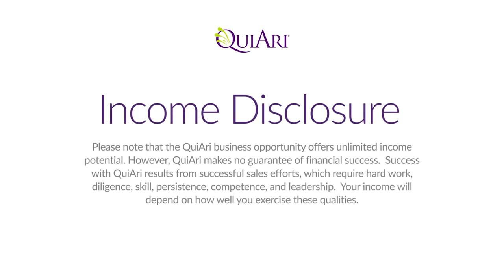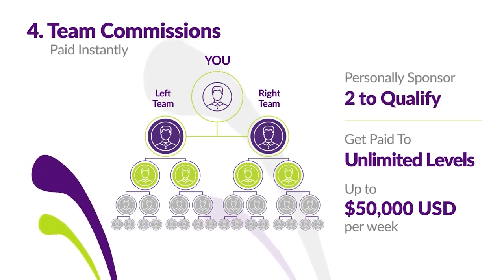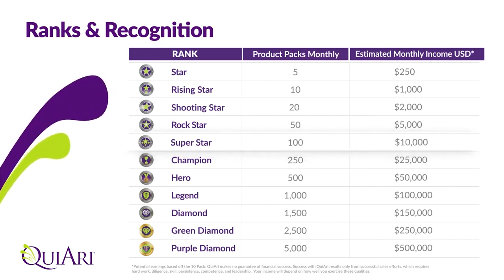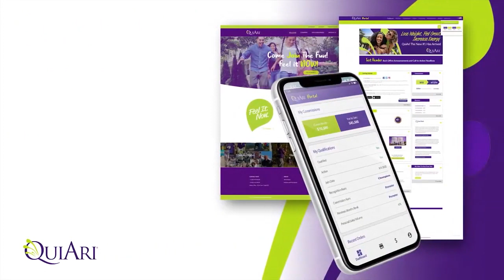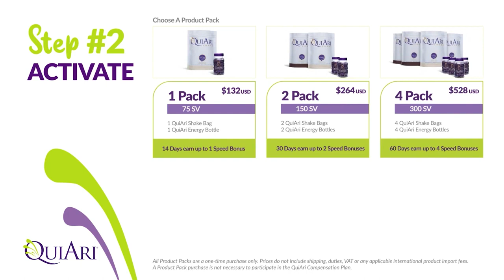QuiAri Compensation Plan | QuiAri Business Plan | QuiAri Income In English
Join the Fastest-Growing Quiari Team and Start Every 5 Min!
Be part of a dynamic, fast-moving team that’s breaking records and creating real results. Don’t wait—your path to financial freedom starts here.

Ready to Recruit 100 People into Your MLM—Effortlessly?
Imagine your business growing 24/7, even while you sleep, with zero effort on your part. This proven sales funnel attracts leads and builds your downline automatically. Want to make it happen?

Are you ready to take control of your financial future? With Quiari, one of the fastest-growing MLM companies in the health and wellness industry, you have the chance to build a profitable business while promoting innovative products that truly make a difference. Whether you're new to network marketing or an experienced entrepreneur, Quiari offers everything you need to succeed in the competitive world of MLM opportunities.

Why Choose Quiari MLM?
Quiari is changing the game in the direct sales industry with its groundbreaking line of health and wellness products. The Quiari Shake, Quiari Gel, and Quiari Pill are designed to support energy, focus, and overall well-being, making them a great fit for those looking to lead a healthier lifestyle. With a highly rewarding MLM compensation plan and a 5-minute pay system, Quiari provides an unbeatable combination of incredible products and financial opportunity.

What Is Quiari’s MLM Opportunity?
Quiari MLM isn’t just another network marketing opportunity; it’s a business model built around top-quality products that deliver real health benefits. The Quiari Shake is a nutritious, easy-to-make drink packed with vitamins and minerals that supports weight loss and overall health. The Quiari Gel provides fast-acting, sustained energy, while the Quiari Pill helps maintain focus and clarity throughout the day.

How Does Quiari Work?
The more you sell and the more people you recruit into the business, the more you can earn. Quiari’s binary compensation plan offers multiple streams of income and the potential for residual income.

You don’t need to worry about carrying inventory or dealing with complicated logistics—Quiari takes care of the product fulfillment, so you can focus on what matters most: building your business and helping others achieve their health and financial goals.

Why Choose Quiari’s Health & Wellness Products?
At the core of Quiari’s success are its premium health products that stand out in the crowded wellness space:

Quiari Shake: Packed with essential nutrients, the Quiari Shake is a meal replacement designed to support weight loss, boost energy, and improve overall health. It's perfect for people on the go who want to feel great and stay energized throughout the day.

Quiari Gel: A fast-absorbing gel that provides instant energy and supports mental clarity. Ideal for people who need a quick pick-me-up without the crash associated with other energy products.

Quiari Pill: A daily supplement that promotes focus, energy, and mental sharpness. The Quiari Pill helps you stay on top of your game, whether at work or during your daily activities.

These products are not only effective but easy to use, making them a perfect fit for anyone looking to improve their health while building a business.

Testimonials: Real Results, Real People
Quiari isn’t just another MLM—it's a company that delivers real, measurable results for both customers and distributors

Why Join Quiari Now?
Here are just a few of the reasons why you should consider joining Quiari today:

Earn Every 5 Minutes: Quiari’s 5-minute pay system ensures that you get paid quickly and regularly, unlike traditional MLMs where commissions are paid out on a monthly or weekly basis.

Unlimited Earning Potential: The Quiari MLM compensation plan offers the potential to earn from your direct sales as well as the sales of your team. The more effort you put in, the more you can earn—making your income truly unlimited.

No Inventory Required: As a Quiari distributor, you don’t have to worry about managing inventory or shipping products. Simply refer customers to Quiari, and they’ll handle the fulfillment.

Comprehensive Support: Quiari offers ongoing training, marketing tools, and mentorship to help you grow your business and achieve success.

Global Opportunity: Quiari is expanding rapidly and is available in several countries, giving you the chance to build a global network marketing business.